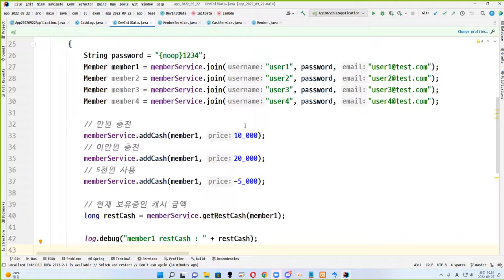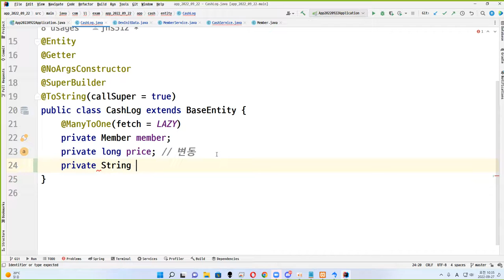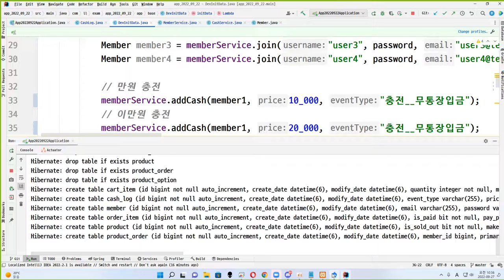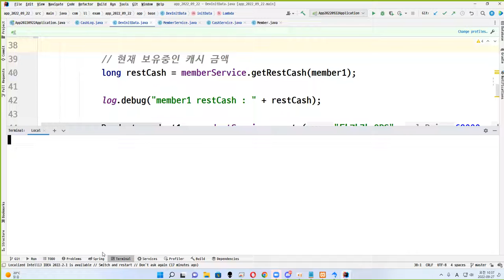22 09 27, ken 10481, 34강, 예치금 기록에 사유를 기록